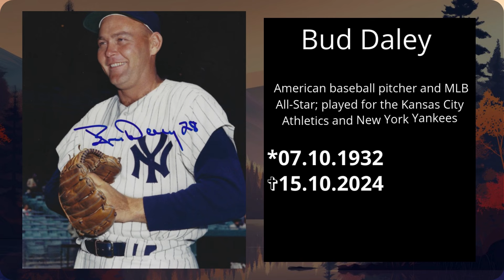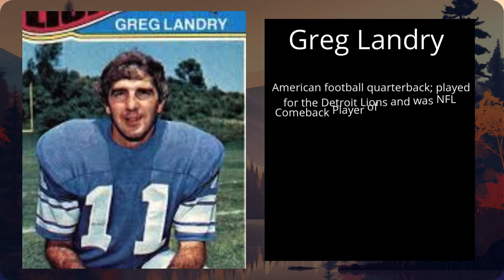Persons Who Died in October 2024!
Liam Payne
Teri Garr
Phil Lesh
Cissy Houston
Mitzi Gaynor
Fernando Valenzuela
Paul Di'Anno
Ethel Kennedy
Alex Salmond
Lilly Ledbetter
Geoff Capes
Ronnie Dawson
Bud Daley
Patti McGee
John Kinsel Sr.
Barbara Dane
Georges Aillères
Annelie Ehrhardt
Tom Jarriel
Peter Cormack
Gunnar Eggen
Jack Revill (DJ)
Solly Moholo
Jack Colwell
Anatoliy Konkov
Billy Shaw
Greg Landry
Willi Giesemann
Sylvester Cromwell